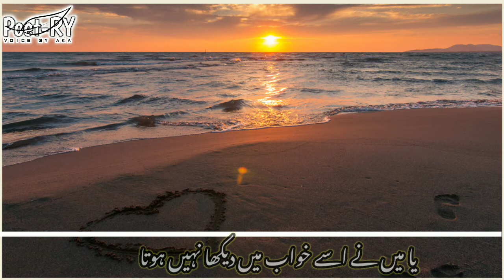Ya Kia Hai Mobhat Ma Toh Aisa Nhe Hota | Poetry | Urdu Poetry | Poet-RY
Hello Everyone,
In this Video:
Title - Ya Kia Hai Mobhat Ma Toh Aisa Nhe Hota
Poet by - Sheryaar
Voice by - AKA
Editing Software - Kinemaster Pro Latest Version
Image from - Pixels.com
Font Style - Noto Nastaliq Urdu Regular
Recording Device - Oppo A12e